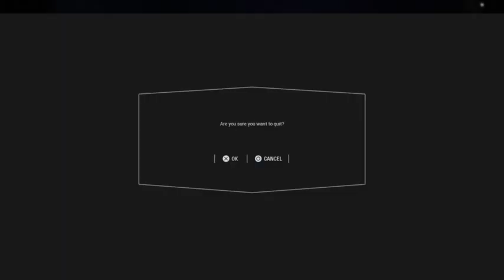EA : battlefront 2 | Multiplayer Modes and whatever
I'm thinking for streams for this game , I want to spend some time coming up with good titles for them ,otherwise all they are lazy titles and I won't really like them  . I'll see what I can do...

Take care